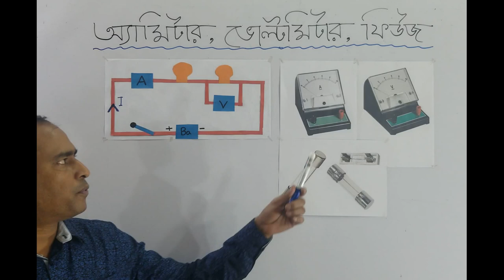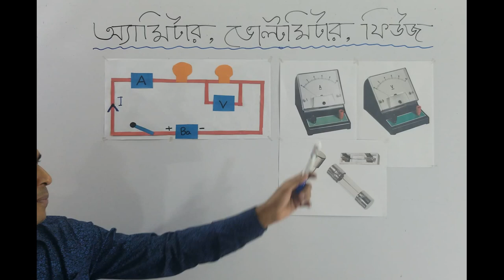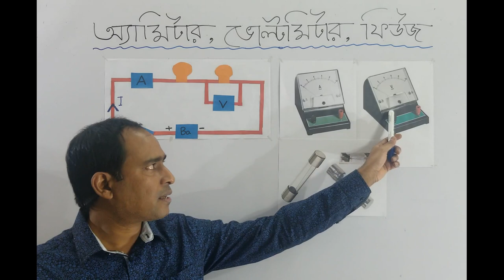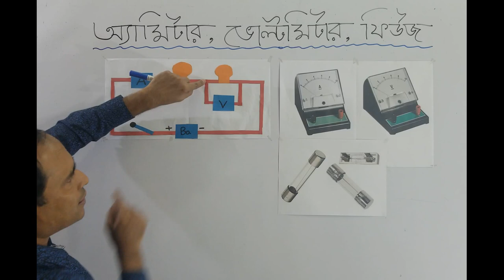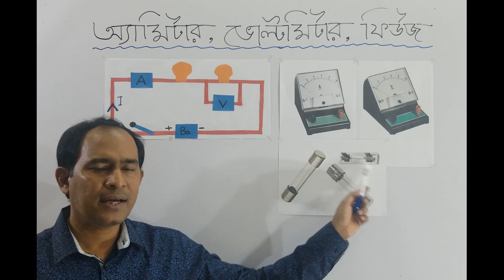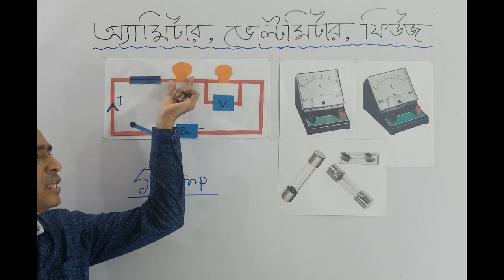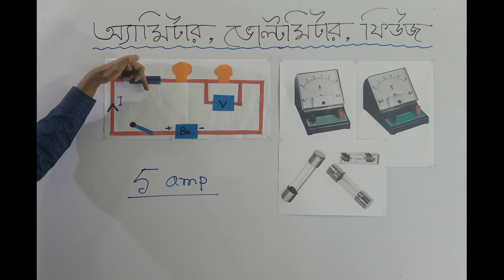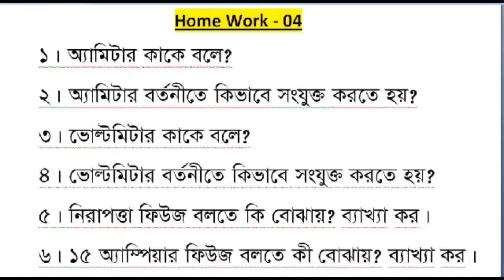CLASS-VIII,GENERAL-SCIENCE,CHAPTER-9(ELECTRIC CIRCUIT) PART-04,AMMETER,VOLTMETER,ELECTRIC FUSE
The students of class VIII need effective  General science classes where many  many examples are shown, by which they can easily learn ins and outs of the topics. This is such a video students can  get clear  idea about  Newton's first- second- third law,  four fundamental natural forces,  gravitational forces, friction, effective force, types and necessity of   friction, how can we walk etc. I think  all the students will be  benefitted by this lecture.